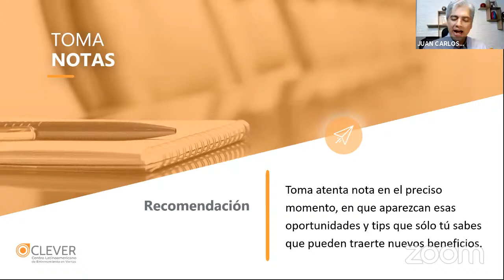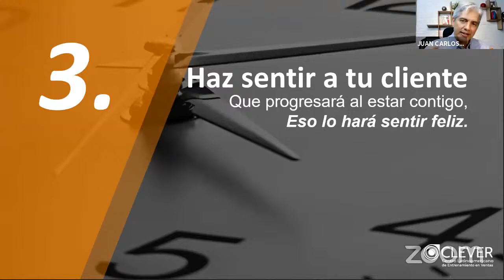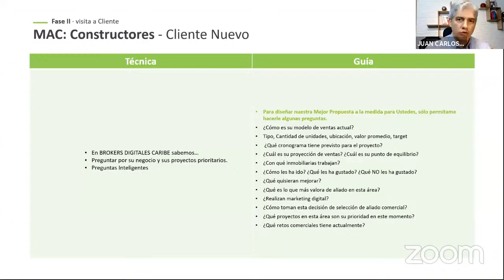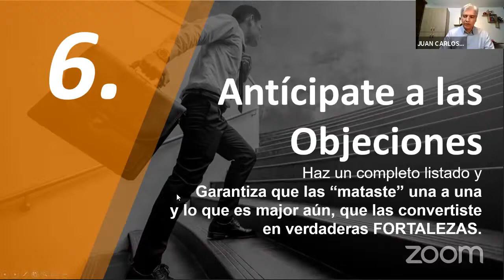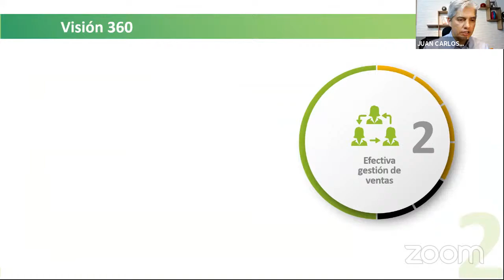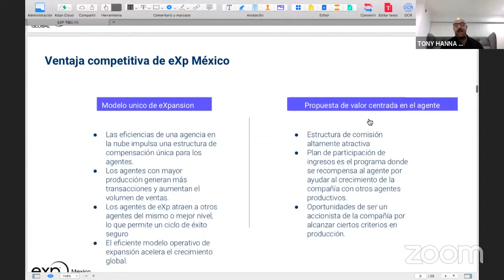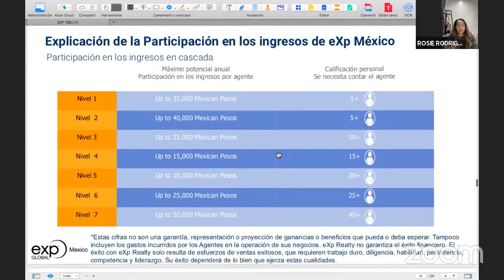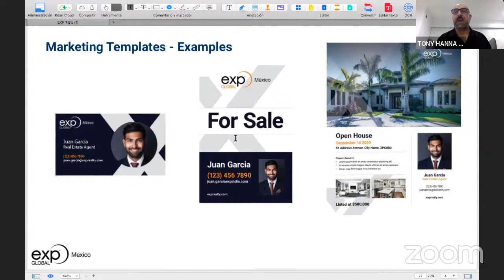7 claves para seducir desarrolladores y obtener más exclusivas en el 2021, Por Juan Carlos Ramírez.